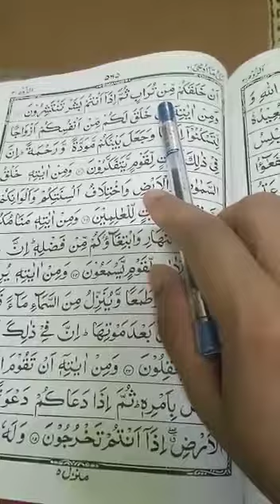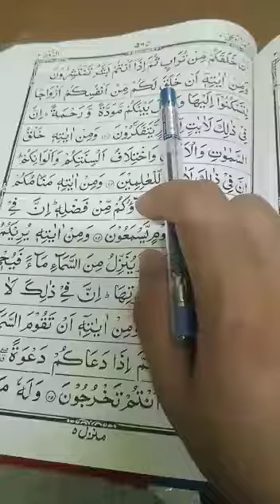Quran learning For Kids Lesson-4157